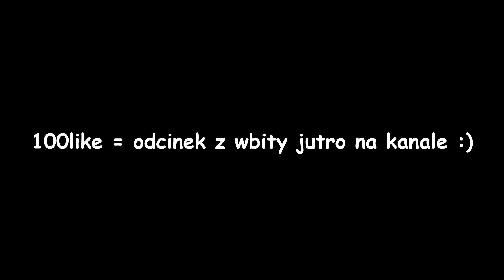niewidzialne tnt na dragpn survival.eu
Siemka🖐 , zostaw suba i like 👍

-||- Chlebeek Clicker z kodem : Vampwatching -5% 🥖-||-

tagi jakies

vampwatching vamp vampwatching txt vampwatching nikola dragon survival live dragon survival teparki dragon survival eu dragon survival live na zywo dragon survival txt dragon survival start edycji watermc watermc live, watermc. pl, watermc.